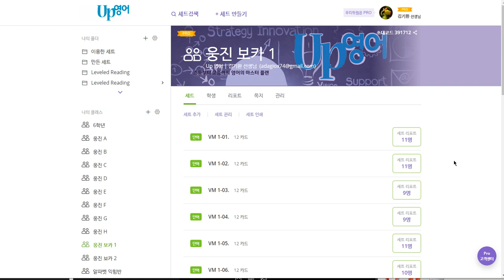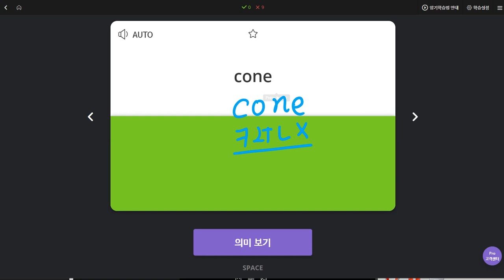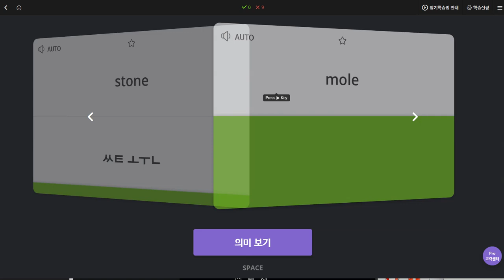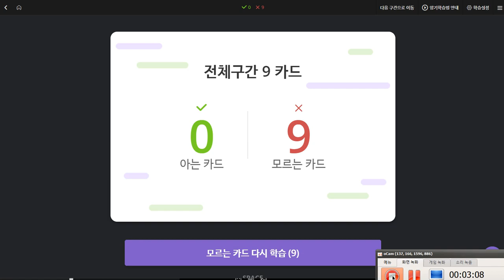김한결 2019 12 18 일대일